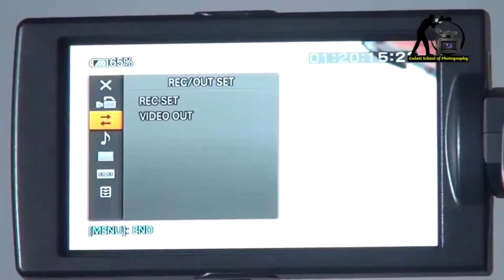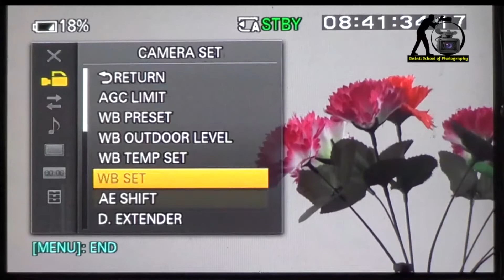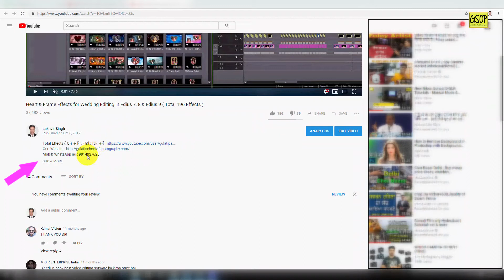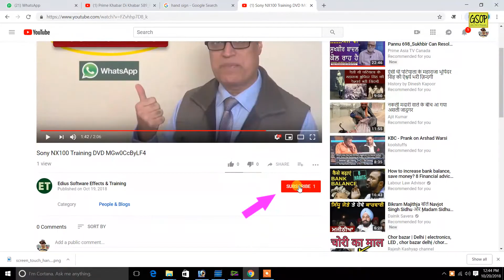Sony NX100 Camera Settings | Menu Settings | HXR-Nx100 Turorial in Hindi | Training DVD हिंदी में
वहां एक  वीडियो चलेगी  LINK उस Video की Description  में होगा
About This DVD:
Gulati School of Photography  have a 3 dvd Set of Sony HXR-NX100 HD Camera in Hindi Language . It is a 3 hours Course of NX100 Sony camera and You can learn  about all the Menu Functions  &  Buttons of this Camera. You can buy these 3 dvd set complete course of this  Sony HXR-NX100 HD Camera
About this Camera:
01. Sony HXR NX100 Camera contains 20 mega pixel,
02 Sony NX100 Camera provide high resolution, greater control over depth of field and great low light performance to meet the diverse requirements recording
03. Sony HXR-NX100 camera  record DV, S XAVC 50 Mbps and AVCHD formates.
04. The Sony HXR-NX100 Camera provide a high resolution image even in low light and greater control depth of the field .
05. Sony NX100 camera  has neutral density filter for select four ND filter positions.
06. nx100 picture profiles settings for Wedding
07 Sony HXR-NX100 is suitable for events and Wedding.

Gulati School of Photography have Many Other Courses DVD  Check it:

About us
Gulati School of Photography provides training through DVD for all types of photography. We provide training in Hindi that is very easy to understand . Our training method is very simple with theory and practical. we have all types of courses.
01 Still photography Training DVD,
02 All nikon camera courses DVD ( Tutorial in Hindi )
03 All canon camera courses DVD ( Tutorial in Hindi )
04 Video camera Courses in Hindi ( Tutorial in Hindi )
05. Panasonic agac90  camera course in Hindi ( Tutorial in Hindi )
06. Panasonic ux90 4k camera course in Hindi ( Tutorial in Hindi )
05. Sony HXR -NX1 camera course in Hindi ( Tutorial in Hindi )
05. Sony NX100 camera course in Hindi ( Tutorial in Hindi )
05. Panasonic agac90  camera course in Hindi ( Tutorial in Hindi )
06. Panasonic Pv100 camera course in Hindi  ( Tutorial in Hindi )
07. Edius 6 Software wedding Training in Hindi  ( Tutorial in Hindi )
08 Edius 7 Software wedding Training in Hindi ( Tutorial in Hindi )
09 Edius Software Wedding Projects. Tital Projects  ( Tutorial in Hindi )
10 Edius Software Auto  vidhi Projects , online projects  ( Tutorial in Hindi )
11. Photoshop 7.0 Training DVd in hindi  ( Tutorial in Hindi )
12 Adobe photoshop cs6 training in Hindi ( Tutorial in Hindi )
13 Krizma album designing Training in hindi ( Tutorial in Hindi )